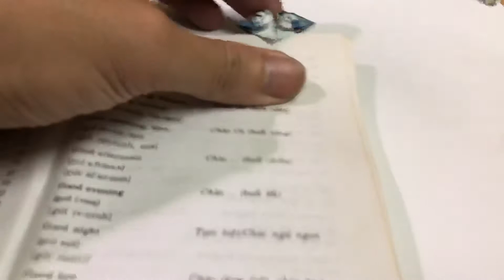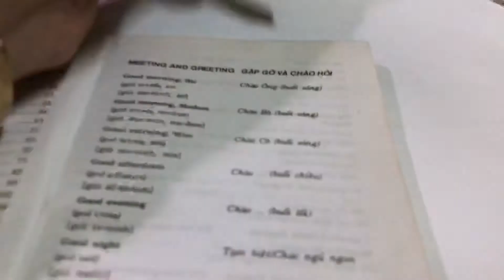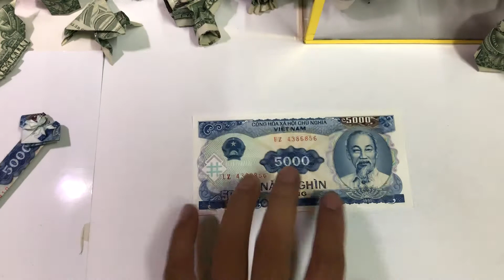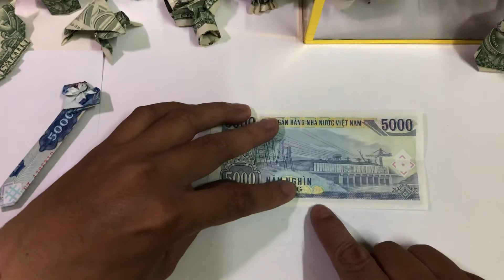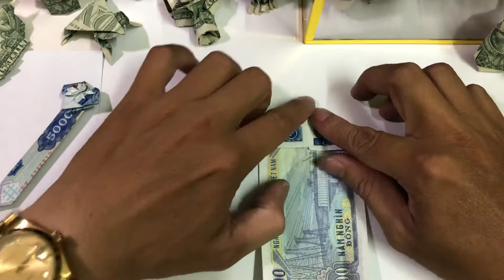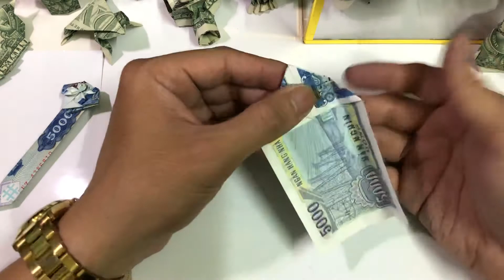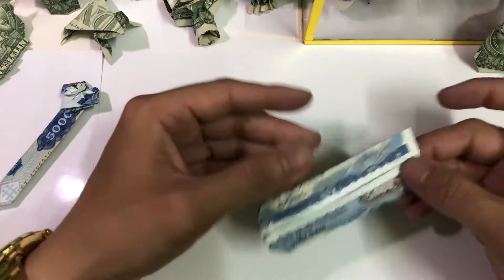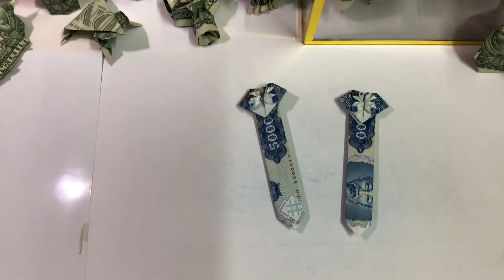gấp đánh dấu trang sách trái tim bằng tiền / gấp cái đánh dấu sách hình trái tim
cách xếp trái tim bằng tiền , hướng dẫn gấp cái đánh dấu sách
- KÊNH Hướng dẫn Gấp Mô Hình tiền đô Usd origami dollar